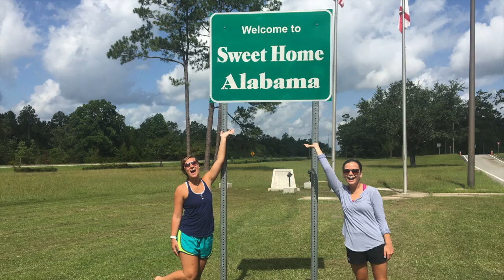Panama City Beach 2017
Fun in the sun in Panama City Beach, Florida!